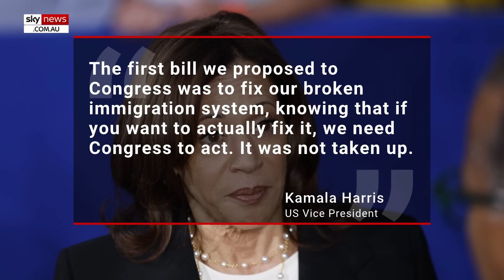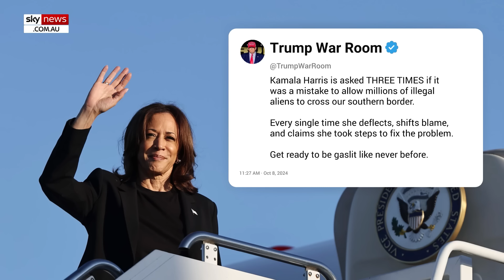Kamala Harris repeatedly dodges questions on immigration 'mistakes'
US Vice President Kamala Harris has been grilled over her role in the “historic flood” of illegal immigrants.

Harris appeared in an interview on 60 Minutes with CBS correspondent Bill Whitaker on Monday night.

In her interview, Whitaker asked Harris if the Biden/ Harris Administration made a “mistake” by going soft on its border policies.

Following the question, Harris was quick to shift the blame to Congress and Donald Trump for killing a border security bill.

Whitaker acknowledged the southern border crisis did not fall entirely on the Biden/Harris administration but did worsen under their leadership.

The CBS correspondent quickly asserted that “there was an historic flood of undocumented immigrants” during Biden and Harris’ first three years.